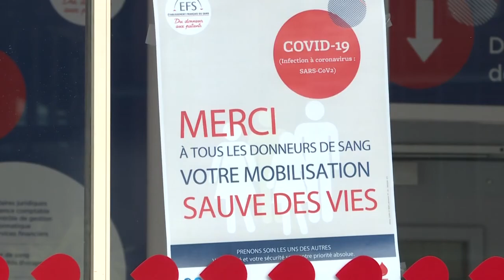Toulouse, des donneurs de sang toujours aussi généreux (AFP)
A Toulouse, l’Etablissement français du sang (EFS) continue à accueillir des donneurs, malgré l’épidémie de Covid-19. Après une baisse des dons au début du confinement, ce centre reçoit même désormais jusqu’à trois fois plus de monde que d'ordinaire.